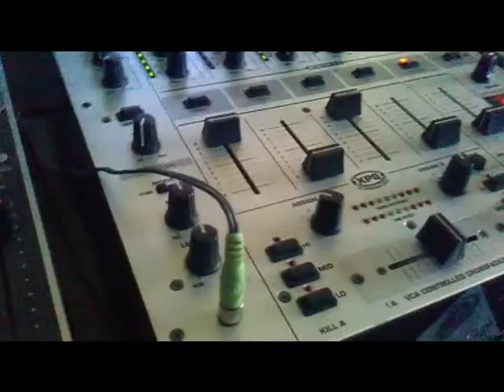C.304 Stanton funzione loop by ferno style